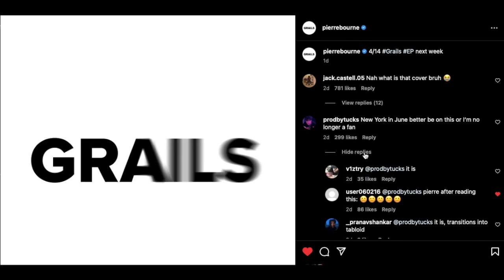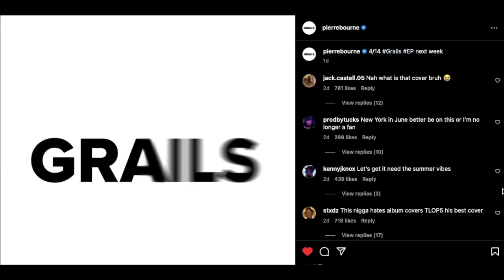Pi'erre Bourne is dropping an EP ‼️